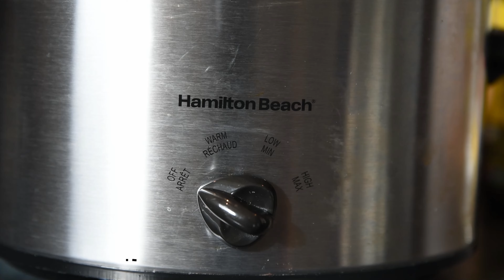Pork rib roast in slow cooker. Simple. Easy.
I love my slow cooker. Toss in the ingredients and let it do all the work. Simple pork rib roast. I usually start the slow cooker on low for the first 5 hrs and then turn it up to full. Approximately 8hrs in total.